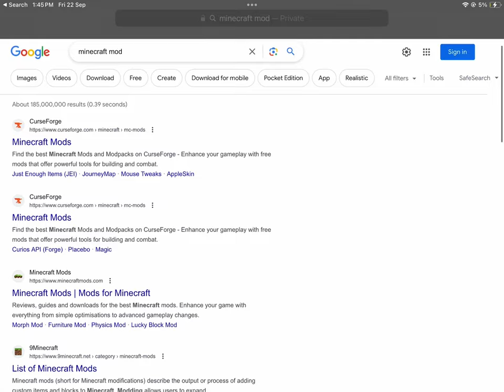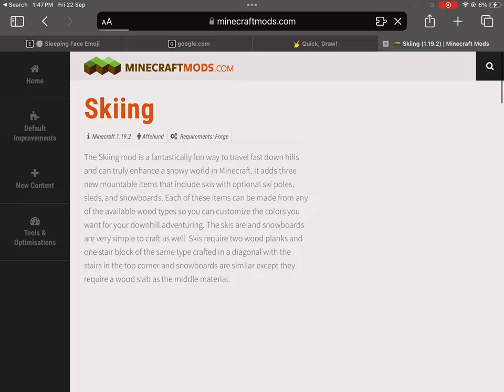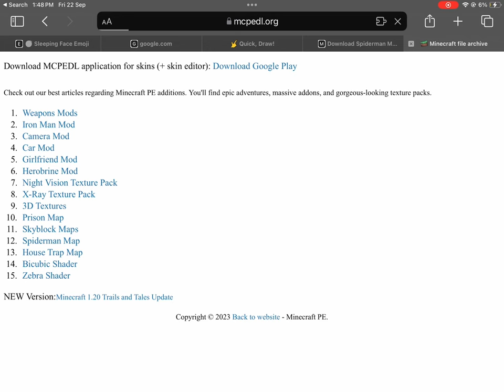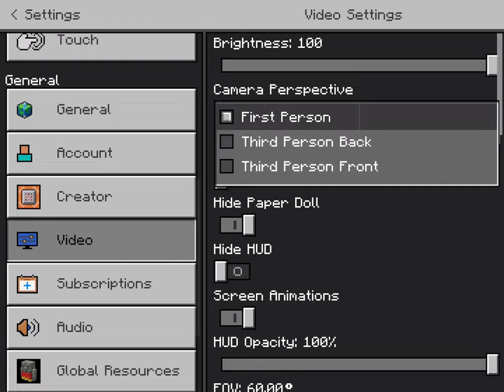How to use Minecraft mod from any website